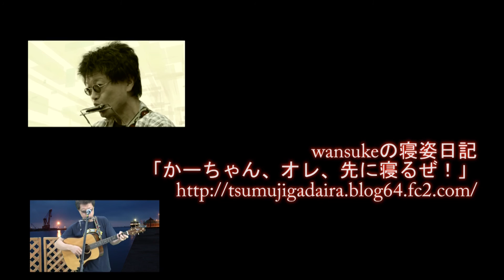117th: K介のSongs＆Dogs週末はミュージシャン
♪夕暮れ（曲：アグネス松本）
♪約束
♪もう無理はしない（曲：マスP）

＊盛岡ビートルズ